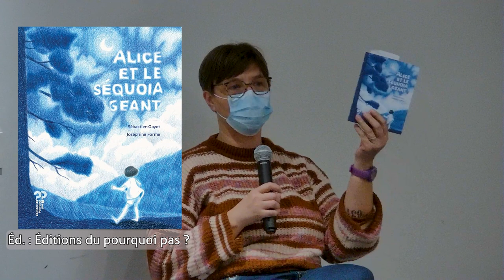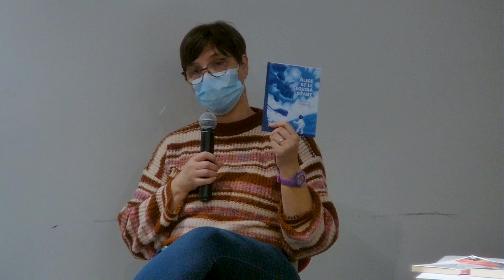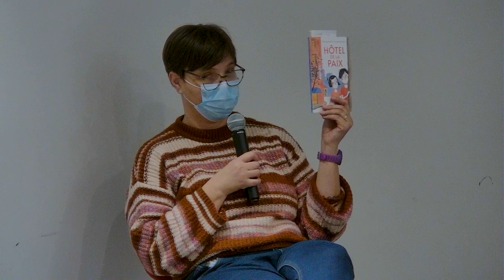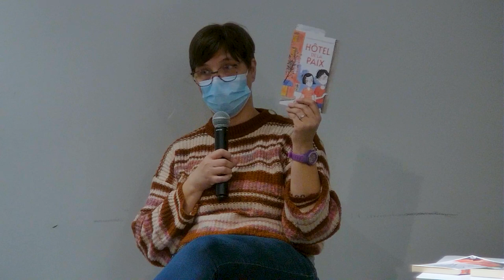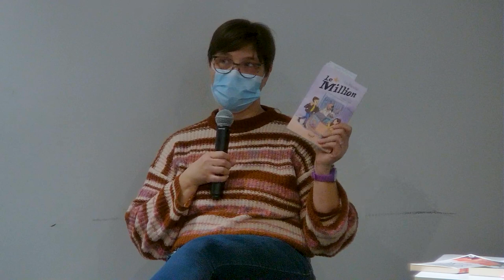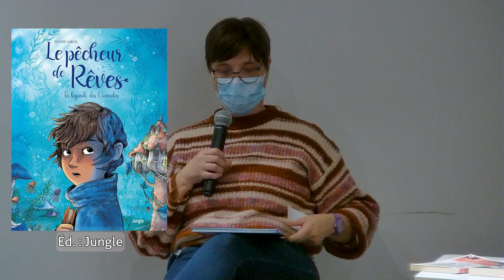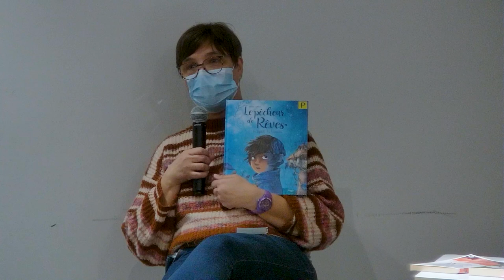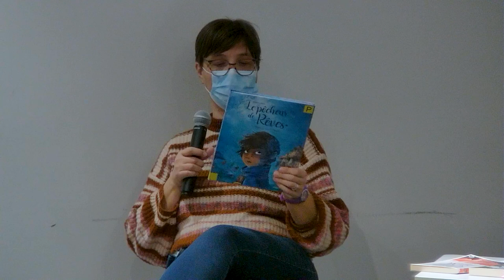MoseL' lire 2024-2025 : présentation de la sélection Catégorie CM1/CM2 - 9/11 ans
Catégorie CM1/CM2 - 9/11 ans

0:00 • "Alice et le séquoia géant", Sébastien Gayet / Joséphine Forme (Éditions du Pourquoi pas ?)
2:49 • "Hôtel de la paix", Emmanuel Villin / Michèle Standjofski
4:40 • "Le million", Luc Blainvillain / Rodolphe Duprey (L’école des loisirs)
08:40 • "Le pécheur de rêves : la légende des Océnides", Élodie Garcia (Jungle)